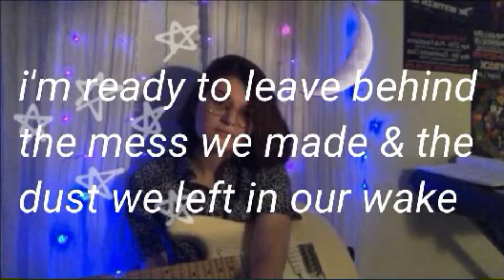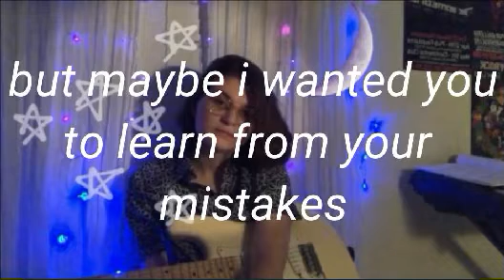(you drive me) crazy- original song/lyric video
hey :) this is another original i made and i really hope you guys like it